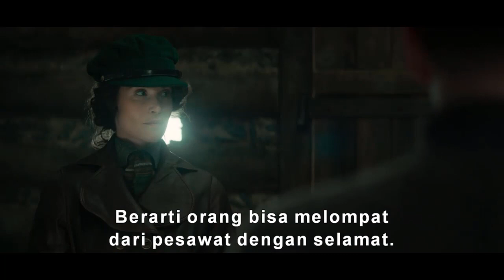The King's Man (2020) - Subtitle Indonesia (Sub Indo)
Official Trailer dari film bergenre Action Adventure Prequel The King's Man

Ketika sekumpulan tiran dan penjahat kriminal terburuk dalam sejarah berkumpul untuk merencanakan perang untuk melenyapkan jutaan orang, seseorang harus berpacu dengan waktu untuk menghentikan mereka, dan inilah awal terbentuknya organisasi bernama Kingsman